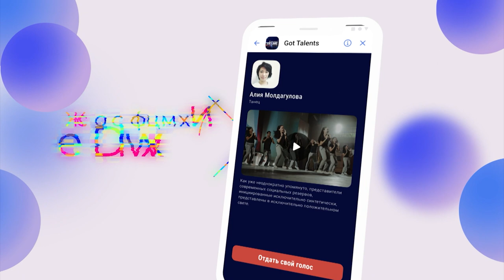ТРОГАТЕЛЬНАЯ ИСТОРИЯ НА ПЕСКЕ! Лала Гусейнзаде из Азербайджана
В принципе из песка до сих пор много чего строится, но только художники, как Лала Гусейнзаде, созидают настоящее искусство!